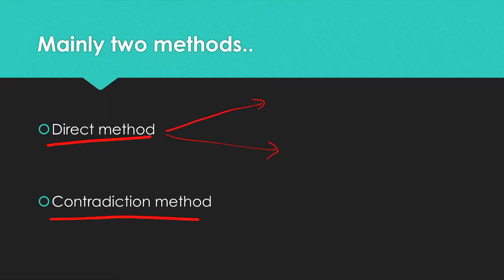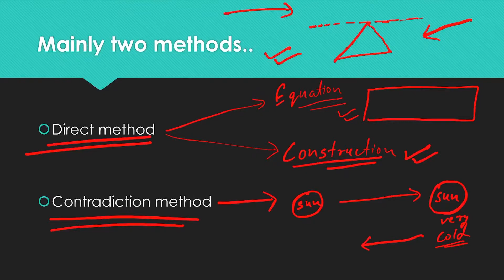How to prove any geometric question || Priyam Kumar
Most of our tenth graders find geometry a hard nut to crack. They face difficulty in proving certain results in a given geometric figure. It is not because they do not know the basic rules and formulas. Most times, the difficulty is in understanding the question and then finding the right strategy to prove the required result.

Sometimes, to solve a problem you may have to use multiple relationships and such questions are a bit confusing and therefore challenging. Experts from TCYonline.com present for the readers of rediff.com some useful tips and traps in Geometry.

Let's see how we can master some techniques in order to act speedily as well as accurately.

Master the art of 'marking'
At the Class X level, most questions from Geometry include a figure. However, in case the figure is not given, your first task is to create a figure that reflects the facts given in the question. The best and easier way to do that is by using a consistent system of "markings" to represent facts given in the question.

For instance, in the figure below, ABC is a triangle with AB = AC.